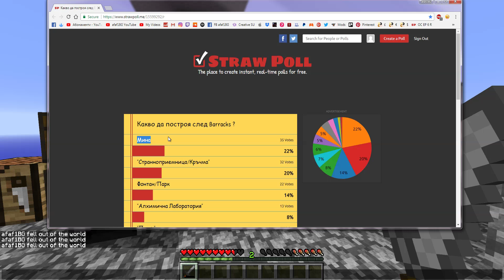"Minecraft SkyBlock" Еп.4 - МОБ ФЕРМА